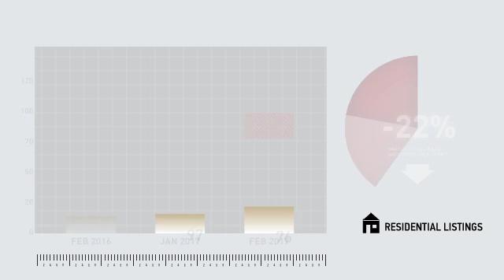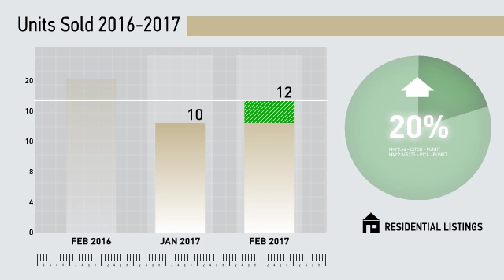New Fairfield All Residential,CT, Real Estate Market Update from Higgins Group,March, 2017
Higgins Group Video Update recapping market activity within New Fairfield All Residential, CT, during the month of March, 2017